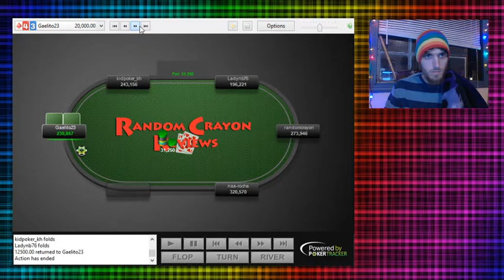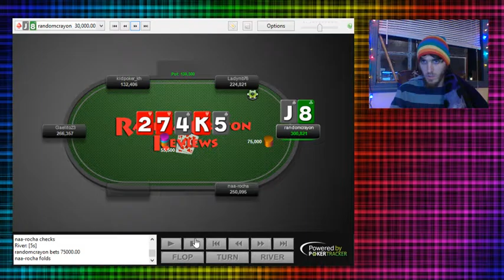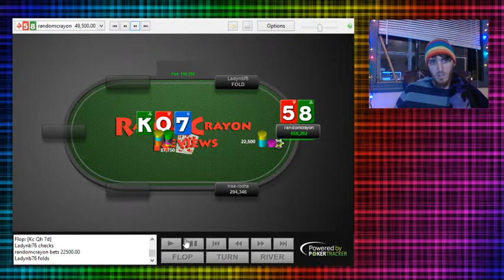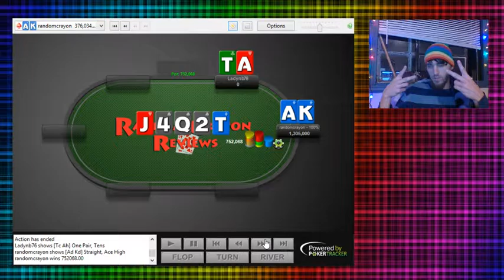$27 6-Max Turbo Progressive KO Hand History Review Part 4 Final Table